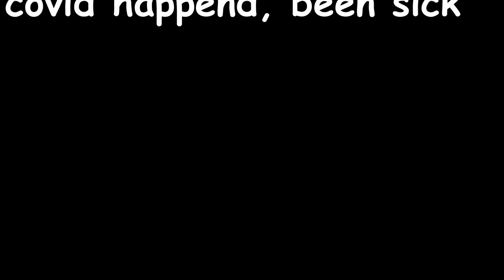Announcement and metal ak.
A video we recorded 2 weeks ago that ran into complications.

beheading the serpent: monolith (return of the messiah)